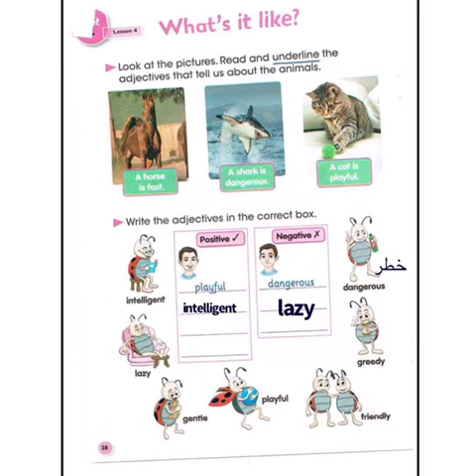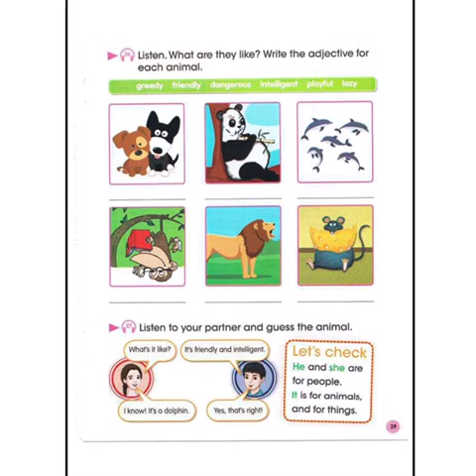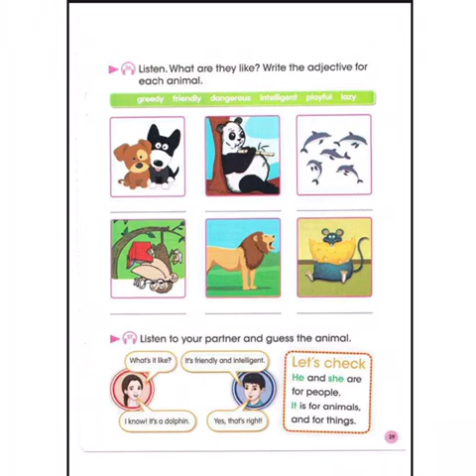الخامس الابتدائي/اللغة الانكليزية_unit2_lesson 4